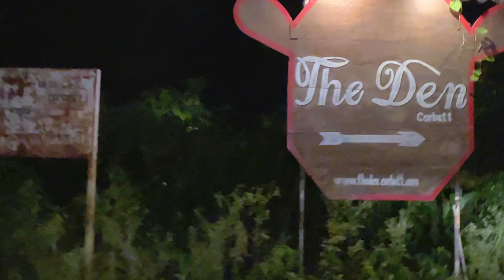आदमखोर बाघ के इलाके में | सांभर जो बाघ से बचा था ।night safari corbett zone Ramnagar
आदमखोर बाघ के इलाके में | सांभर जो बाघ से बचा था ।night safari corbett zone ||